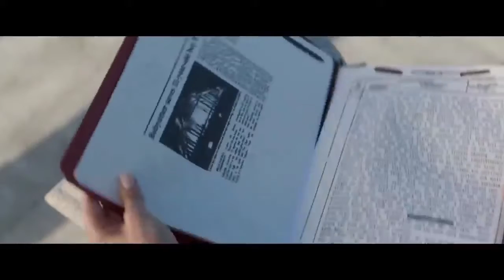Broken Vows (2016) Hollywood ThrillerMovie Explained In Hindi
Thanks Watch❤